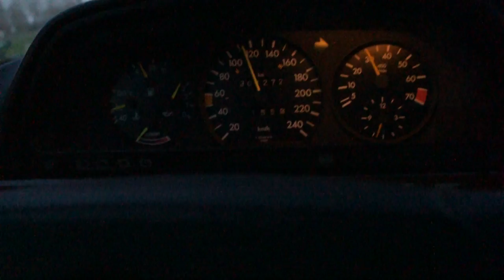Driving a W126 280SE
Video showing the tachometer in 4th gear around 100 km/h. And a small kickdown towards the end.